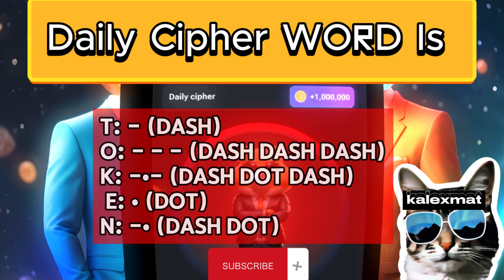Hamster Kombat Daily Cipher Morse Code ||17 june 2024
Today Hamster Kombat code - Daily Cipher Morse Code#JUNE 17 june 13 | $1000000 coins#hamsterkombat Kombat code - Daily Cipher Morse Code#JUNE 12 | $1000000 coins
Daily Cipher Code JUNE 6 - 7th | Hamster Kombat Airdrop ETHIOPIA